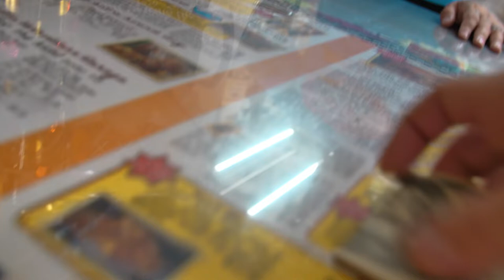I REALLY like my new RØDE mic!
VLOG #4! Weekend packed will all sorts of things while getting to try out my new RØDE Pro Plus! I will do a more in depth review on this mic in another video but for now enjoy!

GEAR:
NIKON D850
LUMIX GH5
Canon T3i
TAMRON 15-30mm
NIKON 50mm
CANON EF 24-105mm
CANON 75-300mm
METABONES (for lumix)
D1 Drone Backpack
Wieldy SteadiCam
DSLR Rode Mic
Mic Wind Shield
Phantom 4
GoPro Hero 5 Black
GoPro Karma Grip